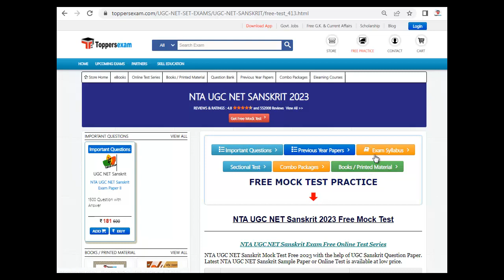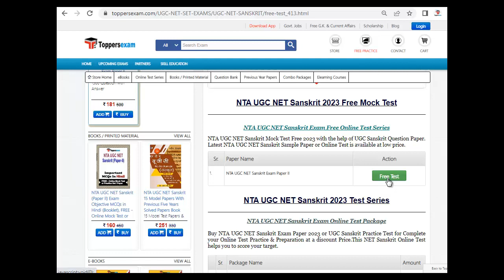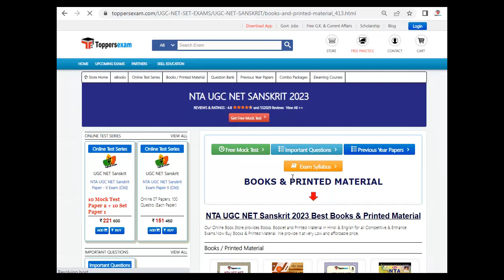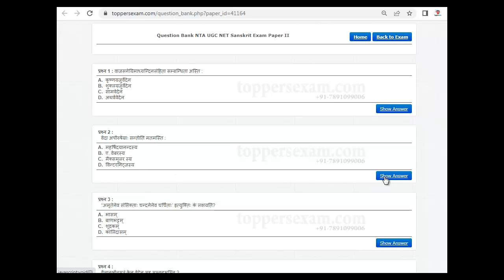NTA UGC NET SANSKRIT Questions and Answers, Practice Set, Simple Paper, Syllabus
NTA UGC NET SANSKRIT Exam, Update Syllabus & Pattern. For Preparation of  NTA UGC NET SANSKRIT  we Provide Books, eBooks, Booklet, Simple Paper, Solved Paper, Printed Material, MCQ, Practice Set, Previous Year Paper,  Important Questions, Questions and Answers, Preparation Tips & Strategy NTA UGC NET SANSKRIT Exam, Study Material and More at Toppersexam.com